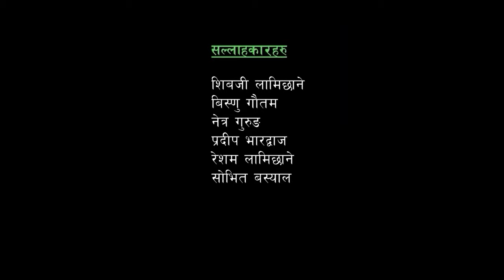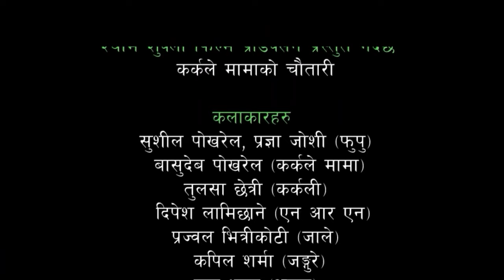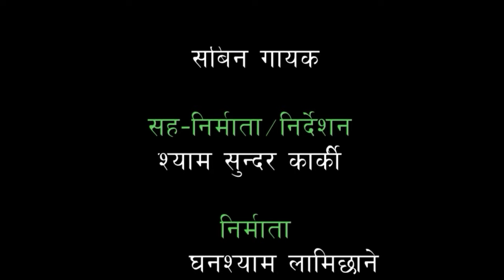Karkale Mama Ko Chautari | Episode 24 | Nepali Tele Serial | Shusil Pokharel, Pragya Joshi, Basudev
Karkale Mama Ko Chautari || Episode 24 || Nepali Tele Serial || Shusil Pokharel, Pragya Joshi, Basudev Pokharel, Tulasi Chhetri, Kapil Sharma, Padam Bahadur Bastakoti etc.

Shyam Shukla Film Production Presents : Karkale Mamako Chautari
Casts: Shusil Pokharel, Pragya Joshi, Basudev Pokharel, Tulasi Chhetri, Kapil Sharma, Padam Bahadur Bastakoti, Dipesh Lamichhane, Raj Thapa, Abiraj BC, Mamata Adhikari, Saru sharma 'Diya', Rajkumar Gurung, Shiva Bahadur Baral, Pranjal, Shyam Shundar Karki, Lekha Gurung, Navaraj Lamichhane, Maniratna Sharma, Prem Khatri, Janak Paudel, Kobid Sharan Upadhyaya, Dhan Bahadur Karki, Amrit Magar, Parbati Thapa, Ichchha Ghimire, Royal Pradhan, Nirmala Thapa, Laxmi Ghimire, Ram prasad Paudel, Sita Paudel,

Child Artists :- Mahima Lamichhane, Akshit Adhikari, Maira Gurung, Samarpan GC, Yalen Subedi, Mamata Lamichhane, Rajya Laxmi Karki,

Special Thanks
Shubha Gold Spot, Pokhara
Hotel Midtown, Pokhara
Dharapani Aama Samuha, Pokhara - 16
Gayatri Aama Samuha, Pokhara - 19
Namaste Pokhara Recording Studio, Pokhara
A Level Studio, Kathmandu
Motion Studio, Kathmandu
Black Studio, Pokhara
Himaz Cinema, Pokhara

Supporters
Folk Singer Parbati GC
Pramila Pokharel
Chandra Kunwar, Australia
Kul Prasad Gurung, USA
Bishnu Poudel, USA
Ram Chandra Kharel, USA
Om Gurung, UK
Deepak Shing Thapa,

Helper: Maya Nepali
Cook: Dhan Bahadur Karki
Light: Gopal Bhattarai
Dron - Ram Bastola
Assit. Camera: Sudan Pariyar
Assit. Dir./Co - Producer: Shyam Shundar Karki
Production Manager: Ram Prasad Paudel & Darshan Paudel 'Prakash'
Lyric : Ghanashyam Lamichhane, Araj Keshav
Aarrenge/Mixing : Kishor Subedi, Araj Keshav
Poster Design: Sabin Gayak
Color Correction : Samir Miya
Camera : Siddhartha Gautam
Edit/Mixing : Kyamudin Miya
Producers: Ghanashyam Lamichhane  & Maniratna Sharma
Title Song/Script/Direction: Basudev Pokharel

Welcome to OSR Series, your premier destination for the best in Nepali entertainment! Dive into a captivating array of tele serials, web series, and dramas, meticulously curated for your enjoyment. Immerse yourself in the rich narratives and cultural tapestry of Nepal. OSR Series - Your go-to channel for top-notch Nepali Tele Serial, Web Series, Drama etc.